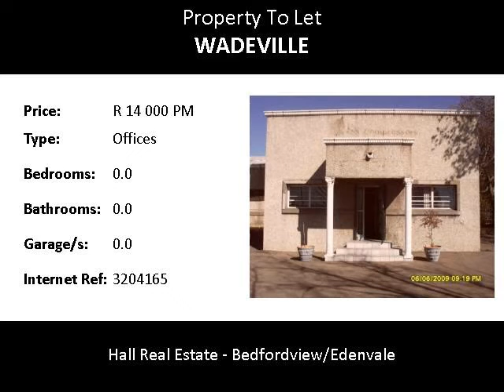Offices To Let in Wadeville, Germiston, South Africa for ZAR R 14 000 Per Month